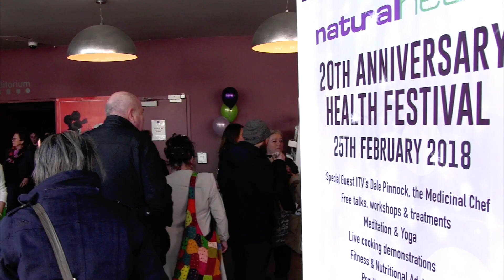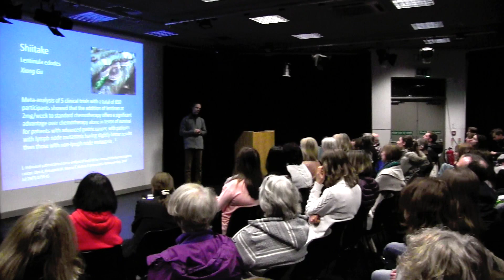Natural Health Event Day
Here is a video ‘montage’ about the Natural Health 20th Anniversary Birthday Celebration  held at Hertford Theatre to celebrate 20 wonderful years in business in Hertford.

The event took place on 25th February 2018

This Special Event day included: The Medicinal Chef Dale Pinnock (ITV), Free Talks, Workshops and Treatments, Fitness and Nutritional advice, Meditation and Yoga, Cooking demos, Book signings, Therapist treatments, Pop up health cafe plus a cake cutting ceremony with the Mayor of Hertford Councillor Susan Dunkley.